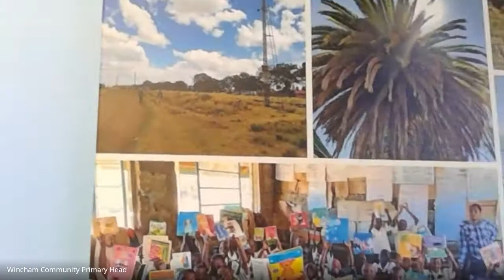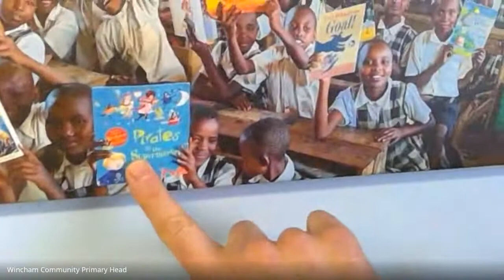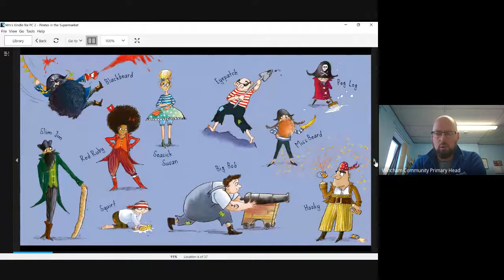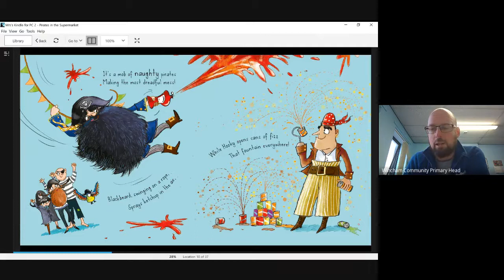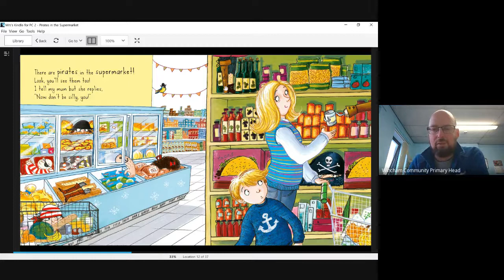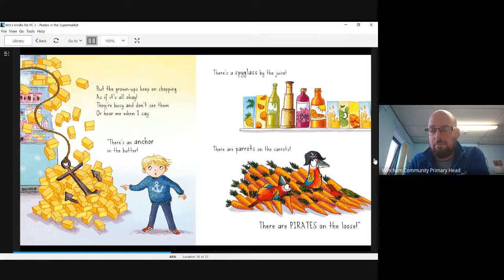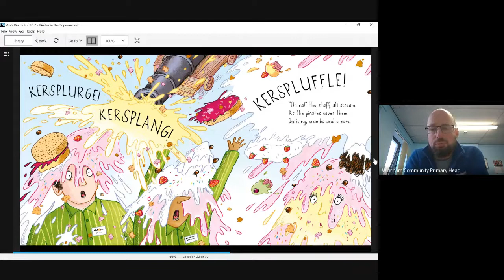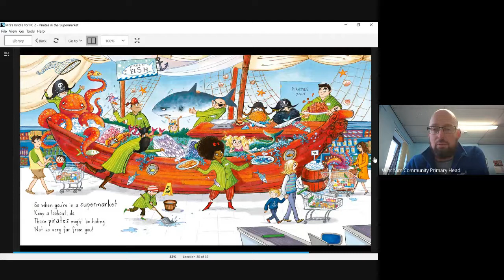Assembly for Friday 5/3/21